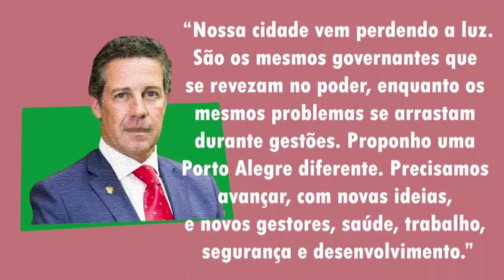Quem São? - Valter Nagelstein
Vocês sabem "Quem são" os candidatos à prefeitura de Porto Alegre? Acompanhem nossa série de 13 episódios para conhecer cada um deles. Conheça agora Valter Nagelstein.